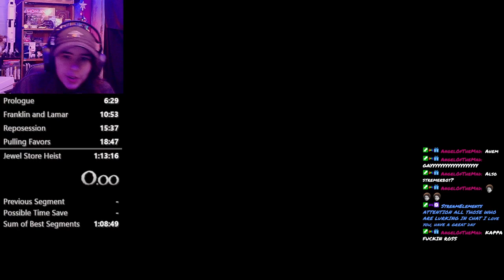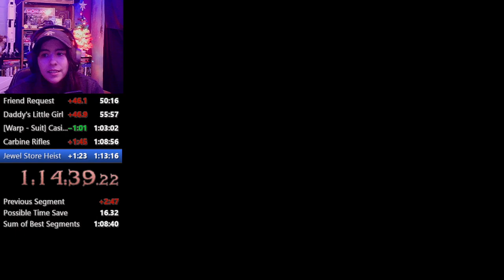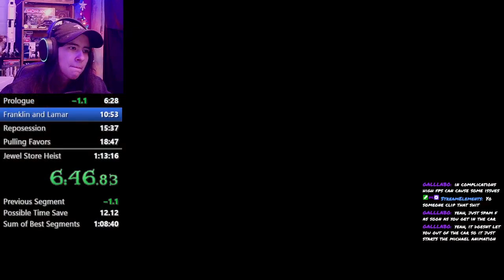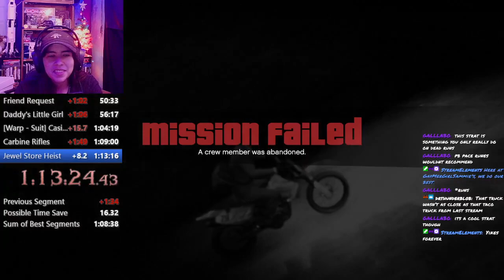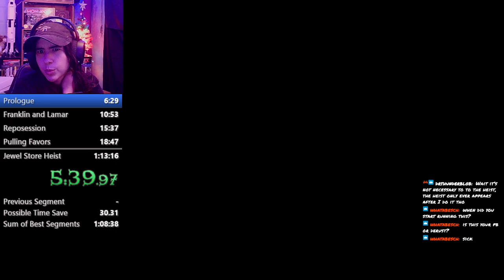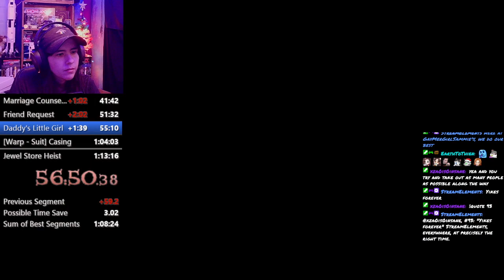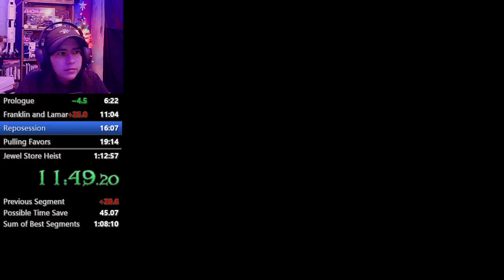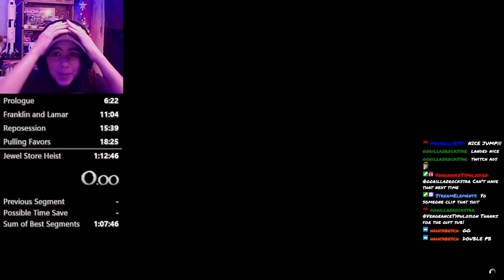[1/17/22] More runs? More runs. || Grand Theft Auto V Speedruns